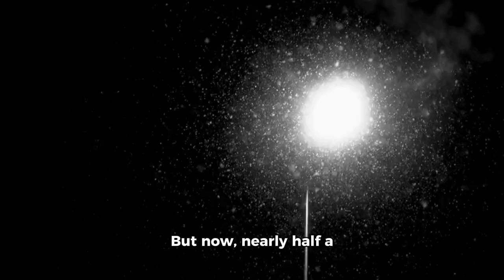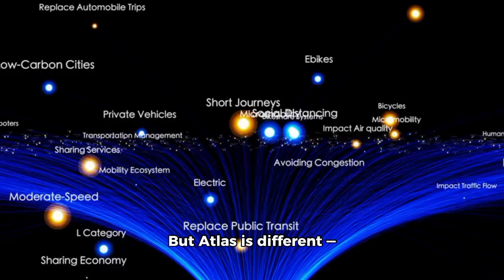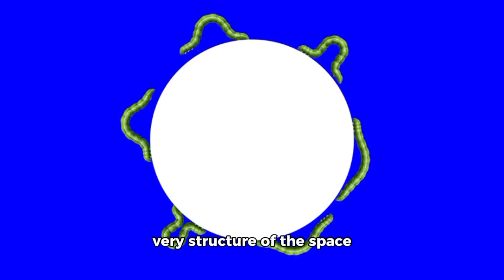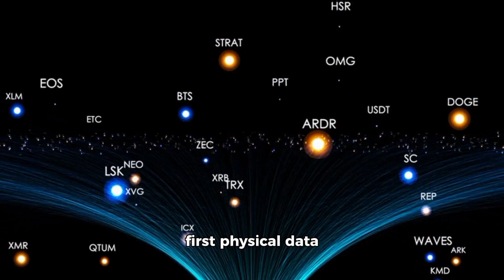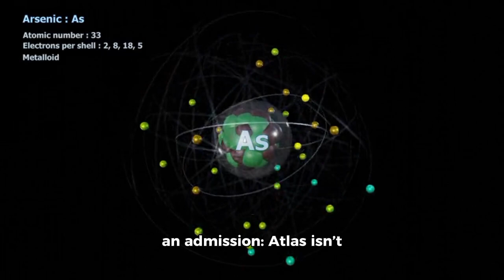💥 Voyager 1 vs 3I/ATLAS: The Deep-Space Event That Changed Everything!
In a once-in-a-lifetime deep-space encounter, NASA’s legendary Voyager 1 — humanity’s farthest traveler — crosses paths with interstellar comet 3I/ATLAS. What unfolds next changes everything we thought we knew about the outer reaches of our solar system. From strange plasma readings to unexplained data bursts, this cosmic event marks a new era in interstellar exploration. 🚀✨

Join us as we break down what happened, what scientists discovered, and what it could mean for the future of deep-space missions — and humanity’s place among the stars. 🌌